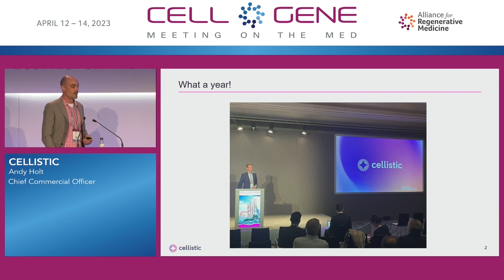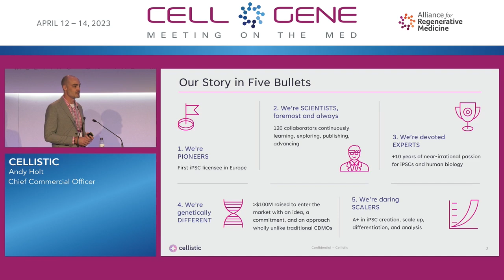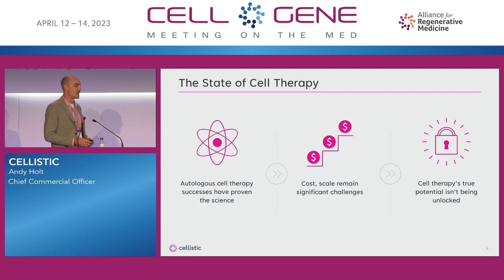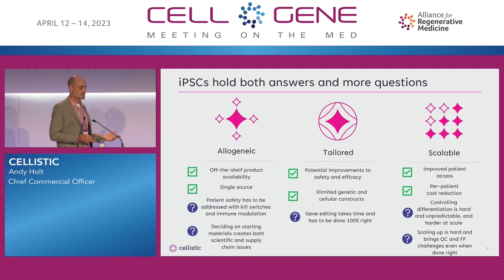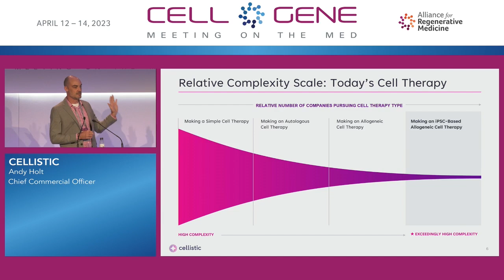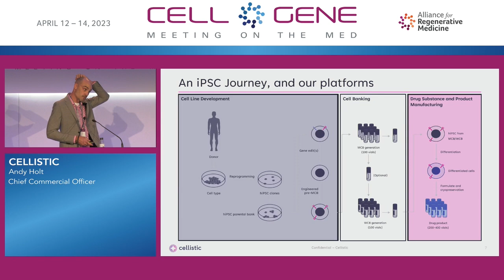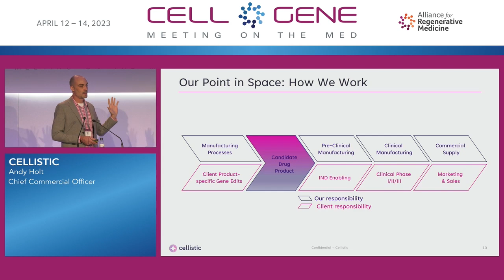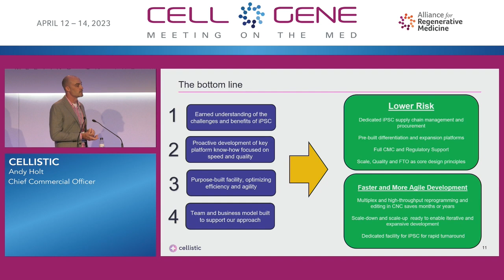Cellistic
Stefan Braam, Ph.D., President and Chief Scientific Officer
Charleroi, Belgium